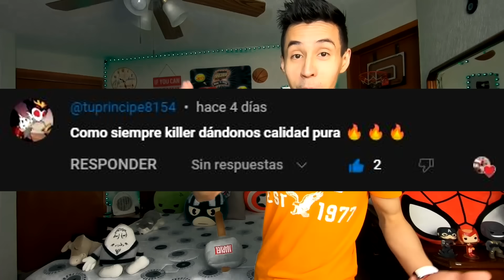¡ASI SERA EL UCM DESPUES DE SECRET WARS! Robert Downey Jr a la carcel, Villano Daredevil: Born Again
UCM sera reiniciado despues de Avengers: Secret Wars, Nuevo Kevin Feige, Golden Globes 2024, Memes y más!

► ¡Sígueme BROU!

0:00 Intro
0:13 Robert Downy Jr en Lista Epstein
1:37 Steven Yeun ganador Golden Globes
1:51 Emma Stone ganadora Golden Globes
1:57 Barbie vencio a Guardianes de la Galaxia 3
2:49 Deadpool 3 en Emmys
3:05 Adam Driver NO regresara como Kylo Ren
3:27 Serie de Tio Lucas y Locos Addams
3:54 Muse villano Daredevil: Born Again
4:29 Gerard Butler Estoico en Como Entrenar a tu Dragon
4:56 Marc Guggenheim dirigira UCM post Secret Wars
7:13 Outro y Saludos